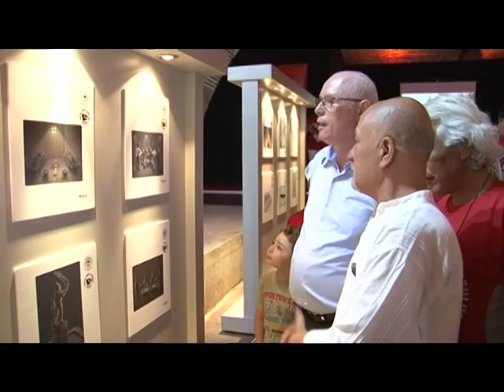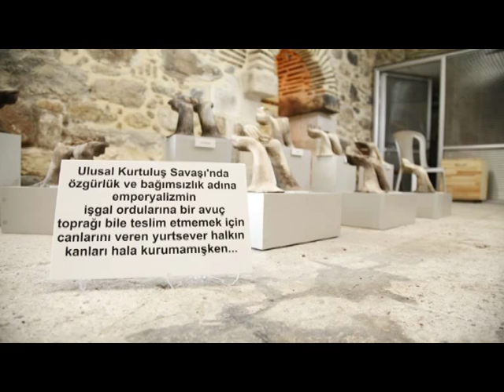Kurtuluş Savaşı toprakları Külliye’de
Odunpazarı Belediyesi tarafından organize edilen “Direniş, Diriliş, Kurtuluş Metristepe’den Kocatepe’ye yürüyüş” programı kapsamında Kurtuluş Savaşı sergisi açıldı.

Odunpazarı Kültür Merkezi’nde (Kurşunlu Külliyesi) açılan sergide, Kurtuluş Savaşı Karikatürleri, Barış Karikatürleri, Atatürk’ün cephede okuduğu kitaplar, Mehmet Başsav tarafından Kurtuluş Savaşı Kahramanları “Lületaşı Bibloları” gibi eserler bulunuyor.

Sergide ayrıca “Direniş, Diriliş, Kurtuluş Metristepe’den Kocatepe’ye yürüyüş” ekibinin Kurtuluş Savaşı’nın yaşandığı cephelerden getirdiği topraklar sergileniyor. Cephelerden getirilen topraklar seramik sanatçıları tarafından yapılan avuçların içinde sergileniyor.

Vatanın bir avuç toprağını dahi düşmana vermemek için canlarını feda eden kahraman şehitlerimizi unutmamak adına Kurtuluş Savaşı sergisinde açılan bölümde, “Ulusal Kurtuluş Savaşı’nda özgürlük ve bağımsızlık adına emperyalizmin işgal ordularına bir avuç toprağı bile teslim etmemek için canlarını veren yurtsever halkın kanı hala kurumamışken…” sözü dikkat çekti.